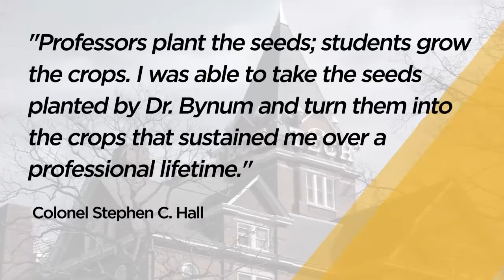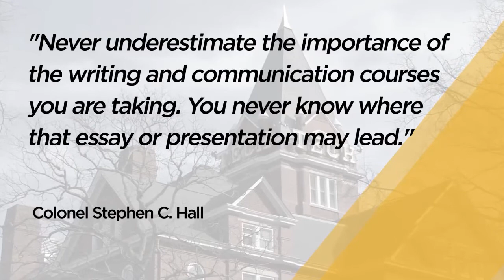2017 Ivan Allen College of Liberal Arts Dean's Appreciation Award